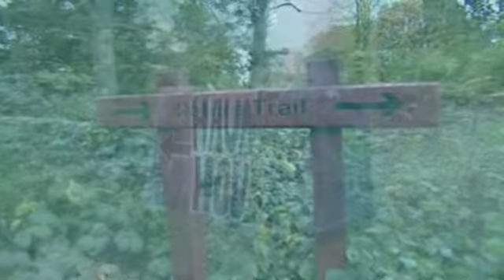Parndon Wood Halloween